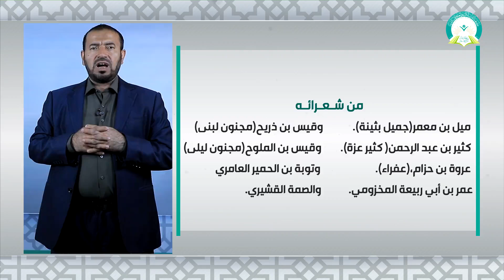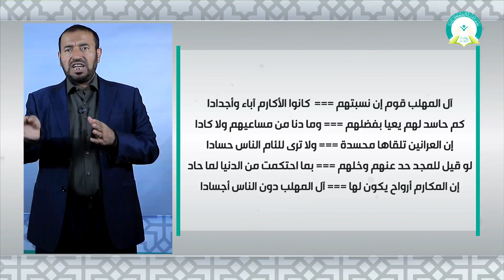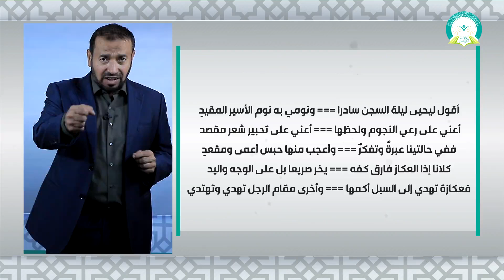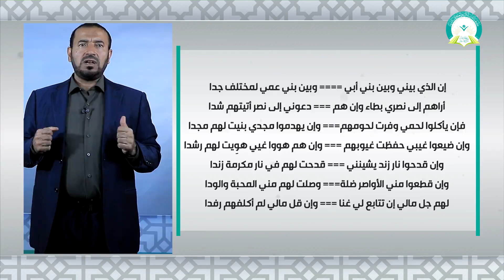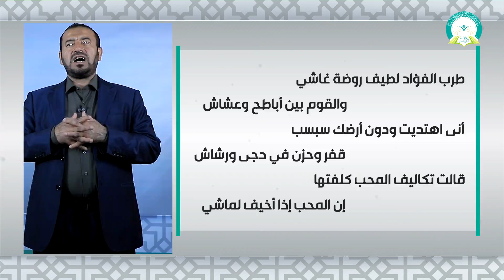المحاضرة 1 بيئة الشعر الأموي - د. محمد علي المحمدي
عزيزي الطالب: بعد هذا اللقاء ينبغي أن تكون قادراً على أن:
1- توضح بيئة الشعر الأموي.
2- تعدد المؤثرات العامة في الشعر الأموي.
3- أن تفسر معنى شعر النقائض.
4- تذكر شعراء ( الغزل- النقائض- المديح).
5- أن تحدد اسم شاعرين يمنيين في العصر الأموي.
رابط الدخول على نظام التعليم عن بعد
التعليم عن بعد
 التعلم الإلكتروني
 التعلم الذاتي